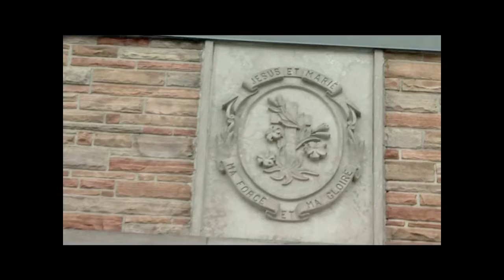UdeM - Psychoedfest 2012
La délégation de l'Université de Montréal a remporté le Psychoedfest 2012, voici la vidéo où ils se préparent pour le Moment de Vérité.